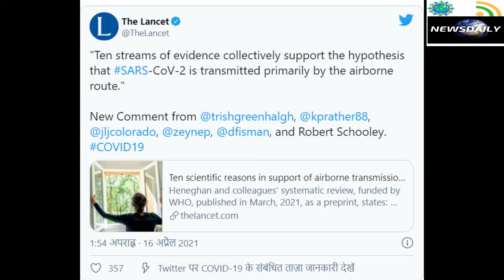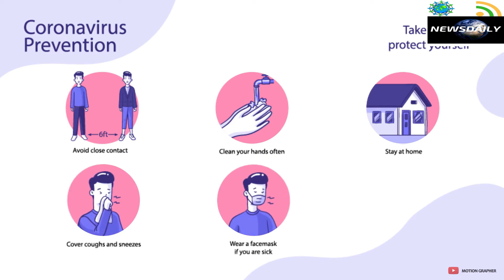हवा के रास्ते फैलता है कोरोना वायरस, लांसेट की रिपोर्ट में चौंकाने वाले दावे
News depends on Daily basis whatever the information comes day to day you will get and update on time.